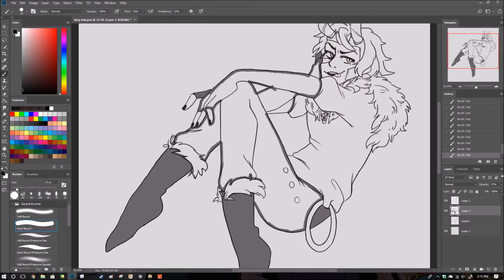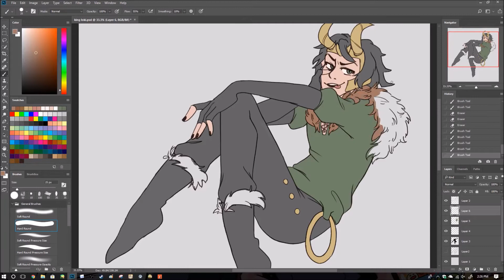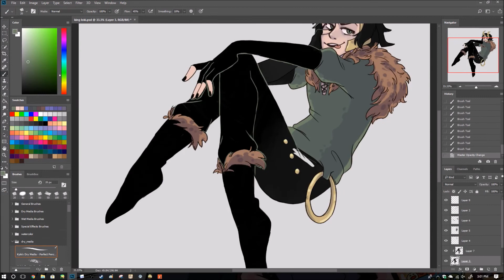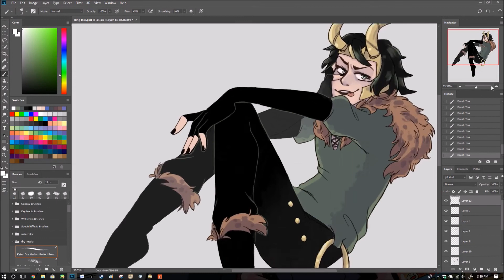King Loki Speedpaint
The Marvel Infinity War trailer drops today and I'm not ready! Here's Loki being Loki to help

Characters are from Marvel